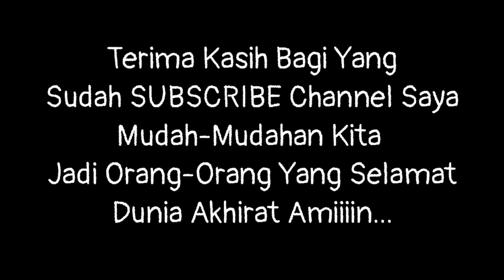Pintu Kamper Daun Singel, Untuk Pintu Kamar Model Minimalis Nat Lengkung 4K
Pintu HPL adalah pintu yang terbuat dari bahan utamnya adalah High Press Lamineted atau biasa kita kenal dengan HPL.